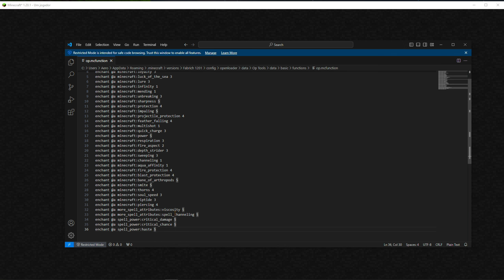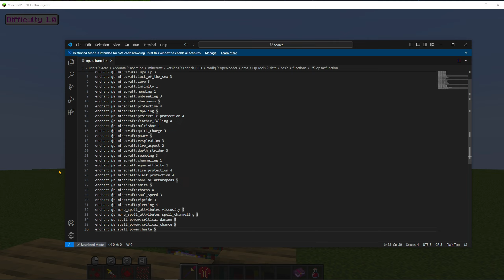Como Criar O Mago De Sangue, Mais Poderoso! Blood Mage Mod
Nesse vídeo Criamos O Mago Mais poderoso de sangue, com um dos melhores mods de rpg e classe do minecraft, bom o suficiente para valer um modpack privado, com classes como mago de fogo, raio, sangue, ender e outros elementos incríveis! seja entre mitologia ou não, em forge e fabrich, agora podemos ver uma das classes mais op de magos, talvez falte algumas outras coisas para o tornar imbatível, mas no momento ele é a classe mais op do minecraft, terraria, planet centauri ou qualquer rpg!

Autor dos mods em foco no vídeo
carlogamer04_2

Tem muitos mods então.